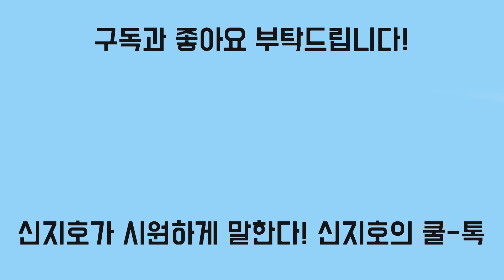[신지호의 쿨-톡] 검찰 대학살 당일 추미애 측근 조사, 똥개가 짖어도 기차는 간다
검찰 대학살 당일 추미애 측근 조사, 동개가 짖어도 기차는 간다